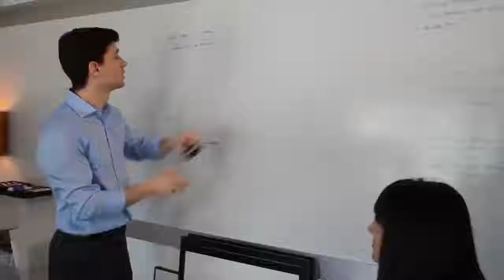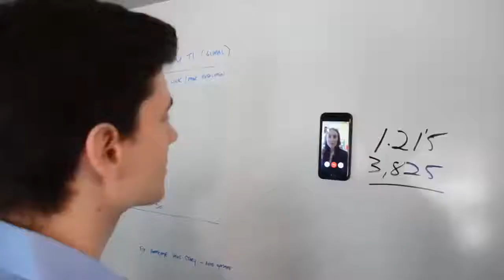Anti Gravity Adsorbable Case iPhone Samsung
Now Your Smartphone Can Stick To Any Surface. This Anti-Gravity Adsorbed Case Is Useful In Watching Movies, Doing Makeup, Gym, Capturing Snapshot Etc.